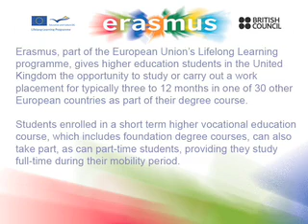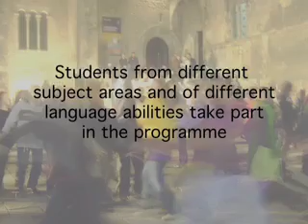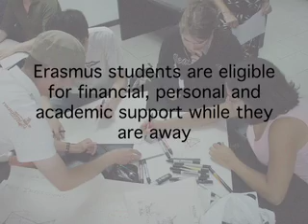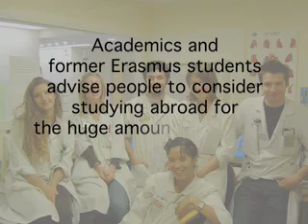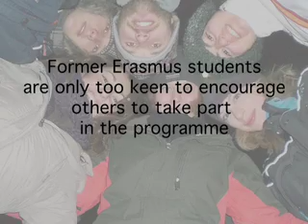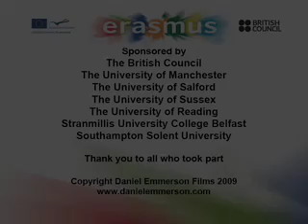Erasmus at The University of Reading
A promotional series looking at the positive aspects of studying abroad with ERASMUS